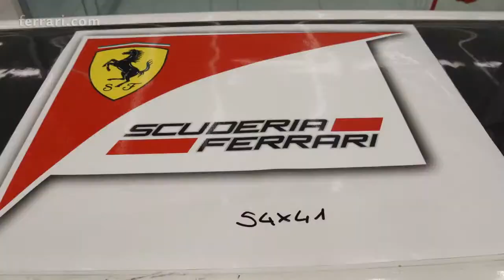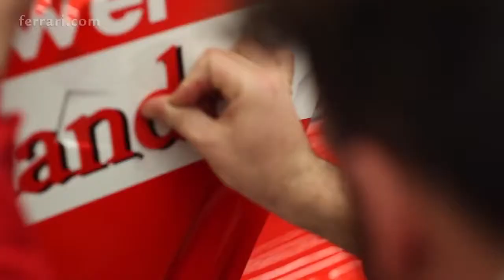Ferrari SF16-H 2016 stickers